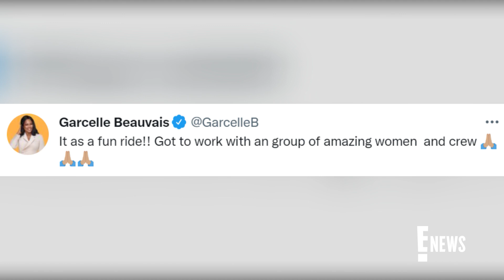The Real CANCELED After 8 Seasons: Loni Love Reacts | E! News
Warner Bros. announces the cancellation of The Real after eight seasons. Co-hosts Loni Love and Garcelle Beauvais react to the end of the daytime TV talk show.